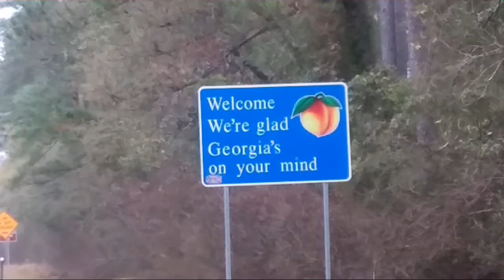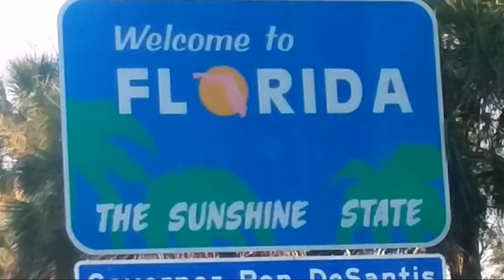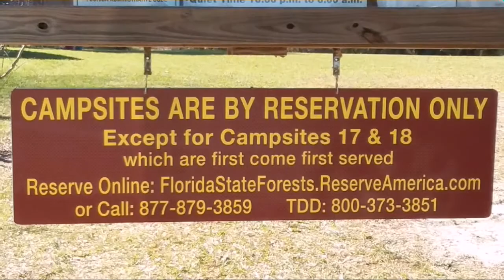Fixing Up The Minivan and Camping at Hurricane Lake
Created by
Van Campin Woody

Get informed of future volunteer opportunities, upcoming events, and news, please sign up for the Public Land Society Newsletter.